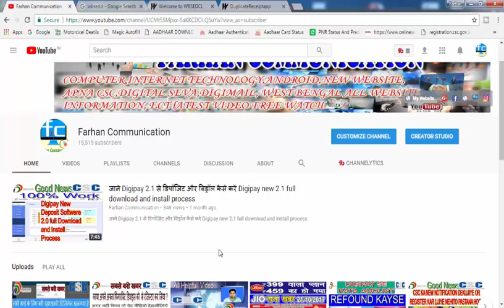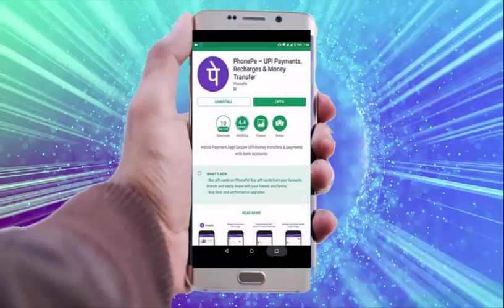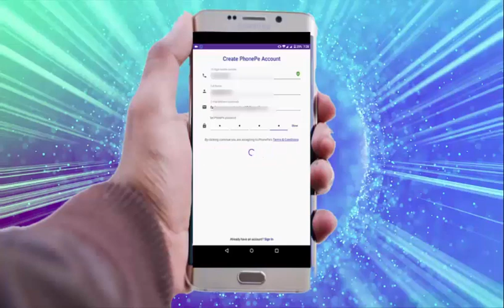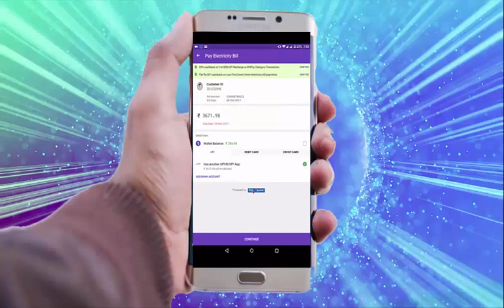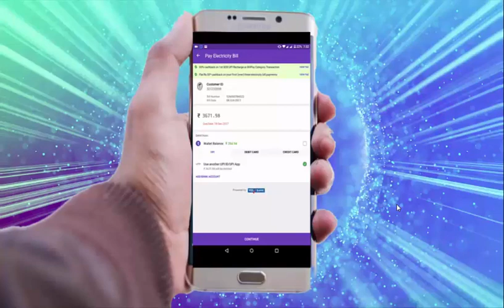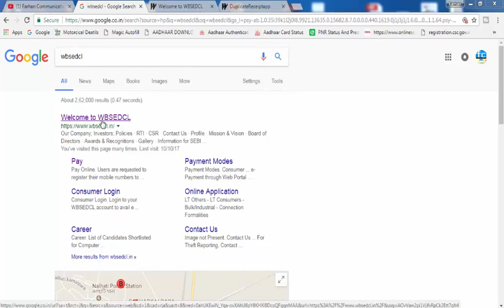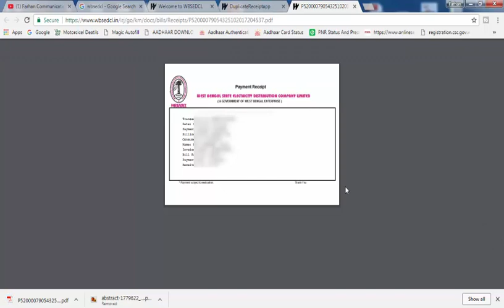पश्चिमबंगाल के सभी इंटरनेट यूजरके लिए खुसी की खबर अब WBSEDCL का इलेक्ट्रिक बिलपे कीजिये PHONE PE से